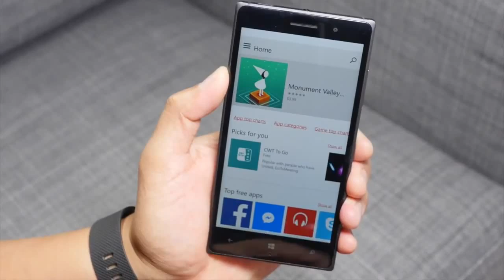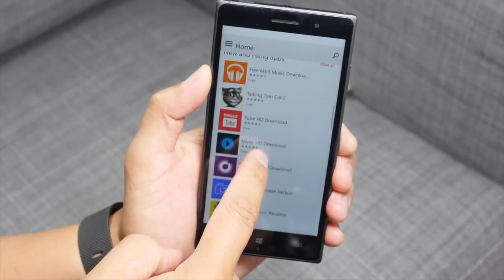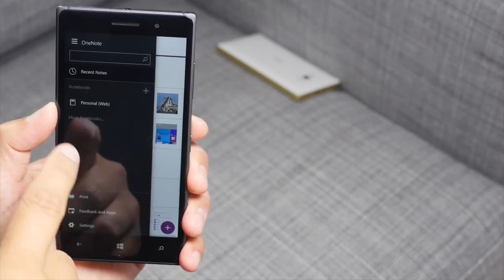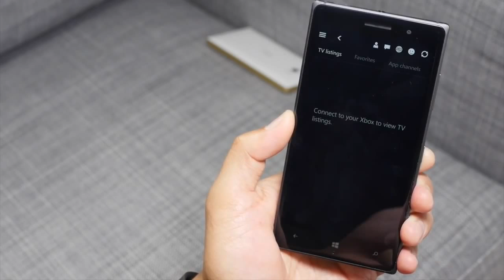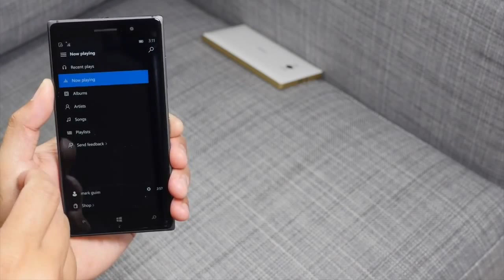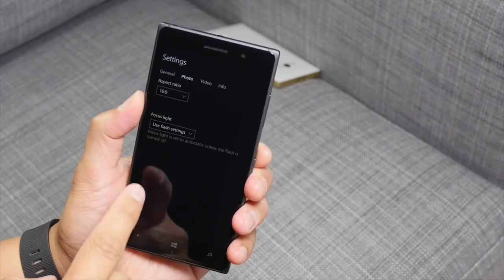Nokia Lumia 830 with WP 10 preview build 10080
Windows 10 for Phones preview built 10080 in Lumia 830. !!